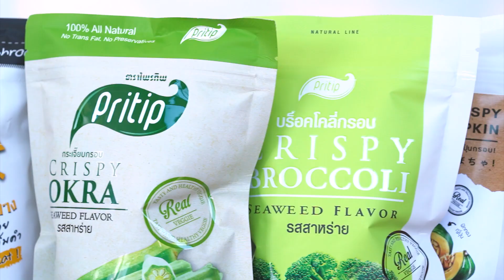พาณิชย์ UPDATE e commerce